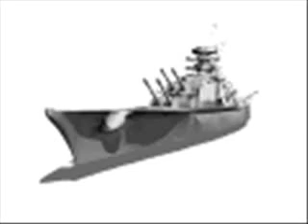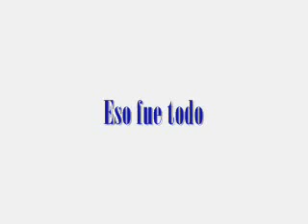Gifs de barcos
Con el tema de Los padrinos mágicos.